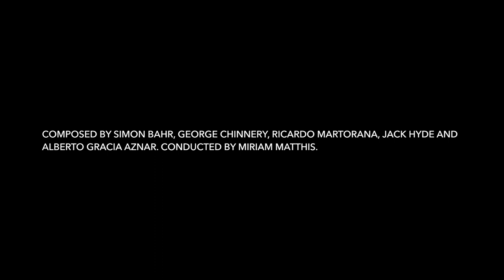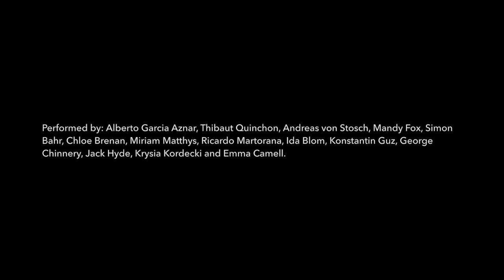Final Concert / UR TANTA 2019 (Excerpt)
The full composition has been released as an album on the Audiotalaia Digital Catalogue that contains a preliminary improvisation and a final jam session as well as the whole composed and performed piece worked out by all members of the Ur Tanta Summer Camp.

Composed by: Simon Bahr, Miriam Matthis, George Chinnery, Riccardo Martorana, Jack Hyde and Alberto Garcia Aznar.

Conducted by: Miriam Matthys

Performed by: Alberto Garcia Aznar, Thibaut Quinchon, Andreas von Stosch, Mandy Fox, Simon Bahr, Chloe Brenan, Miriam Matthys, Riccardo Martorana, Ida Blom, Konstantin Guz, George Chinnery, Jack Hyde, Krysia Kordecki and Emma Camell.

Recorded by: Edu Comelles.